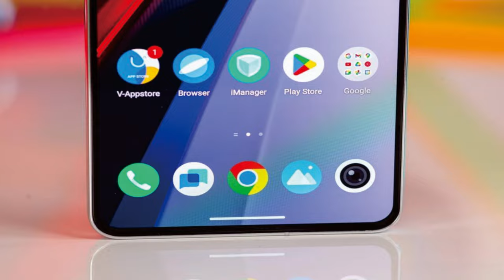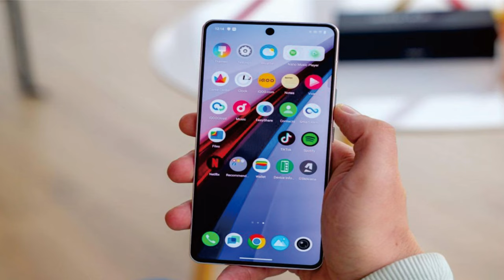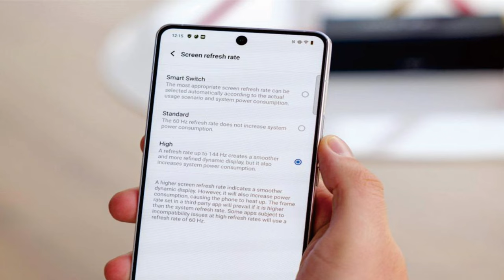iQOO 12 @mrawichannel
Sekilas spesifikasi vivo iQOO 12:
Badan: 163.2x75.9x8.1mm, 199g; kaca depan, kaca belakang, bingkai aluminium; IP64 tahan debu dan tahan cipratan air.
Layar: AMOLED 6,78", 1 miliar warna, 144Hz, HDR10+, 1400 nits (HBM), 3000 nits (puncak), resolusi 1260x2800 piksel, rasio aspek 20:9, 453ppi.
Chipset: Qualcomm SM8650-AB Snapdragon 8 Gen 3 (4 nm): Octa-core (1x3.3 GHz Cortex-X4 & 5x3.2 GHz Cortex-A720 & 2x2.3 GHz Cortex-A520); Adreno 750.
Memori: RAM 256GB 12GB, RAM 512GB 16GB, RAM 1TB 16GB; UFS 4.0.
OS/Perangkat Lunak: Android 14, Funtouch 14 (Internasional), OriginOS 4 (Tiongkok).
Kamera belakang: Lebar (utama): 50 MP, f/1.7, 23mm, 1/1.3", 1.2µm, PDAF, OIS; Telefoto: 64 MP, f/2.6, 70mm, 1/2.0", PDAF, OIS, 3x zoom optik. Sudut ultra lebar: 50 MP, f/2.0, 15mm, 119˚, AF.
Kamera depan: 16 MP, f/2.5, (lebar).
Pengambilan video: Kamera belakang: 8K@30fps, 4K@24/30/60fps, 1080p@30/60/120/240fps, gyro-EIS; Kamera depan: 1080p@30fps, gyro-EIS.
Baterai: 5000mAh; kabel 120W.
Konektivitas: 5G; SIM ganda; Wi-Fi 7; BT 5.4, aptX HD, aptX Adaptif; NFC; Pelabuhan inframerah.
Lain-lain: Pembaca sidik jari (di bawah layar, optik); speaker stereo.

 iQOO 12 adalah smartphone terbaru dari iQOO, sebuah merek yang dikenal dengan produk-produk berkualitas tinggi. Berikut ini adalah tinjauan singkat tentang iQOO 12:

1. Desain: iQOO 12 memiliki desain yang elegan dan futuristik dengan tampilan layar penuh dan bezel yang tipis.

2. Layar: Smartphone ini dilengkapi dengan layar AMOLED yang besar dan tajam, memberikan pengalaman visual yang luar biasa.

3. Performa: iQOO 12 didukung oleh prosesor terbaru yang menawarkan kinerja yang cepat dan responsif, membuatnya ideal untuk gaming dan multitasking.

4. Kamera: Smartphone ini dilengkapi dengan sistem kamera canggih yang menghasilkan foto dan video berkualitas tinggi.

5. Baterai: iQOO 12 memiliki baterai yang besar, memungkinkan penggunaan sehari penuh tanpa perlu sering mengisi ulang.

6. Pengisian cepat: Smartphone ini mendukung pengisian cepat, memungkinkan pengguna untuk mengisi baterai dengan cepat saat dibutuhkan.

7. Konektivitas: iQOO 12 dilengkapi dengan berbagai fitur konektivitas termasuk 5G, Wi-Fi, dan Bluetooth, memastikan pengguna terhubung dengan lancar.

8. Keamanan: Smartphone ini dilengkapi dengan fitur keamanan canggih seperti pemindai sidik jari dan pengenalan wajah.

9. Sistem operasi: iQOO 12 menjalankan sistem operasi terbaru, memberikan pengguna akses ke berbagai fitur dan aplikasi terbaru.

10. Harga: Meskipun harga iQOO 12 mungkin agak tinggi, namun fitur-fitur dan performa yang ditawarkan sebanding dengan nilainya.

11. Inovasi: iQOO 12 menawarkan berbagai inovasi teknologi terbaru yang membuatnya menjadi salah satu smartphone terdepan di pasaran.

12. Kesimpulan: Dengan desain yang menarik, performa yang kuat, dan fitur-fitur canggih, iQOO 12 layak dipertimbangkan bagi mereka yang mencari smartphone premium.